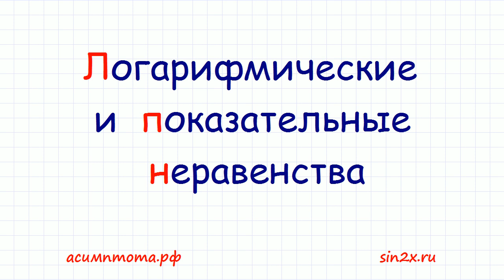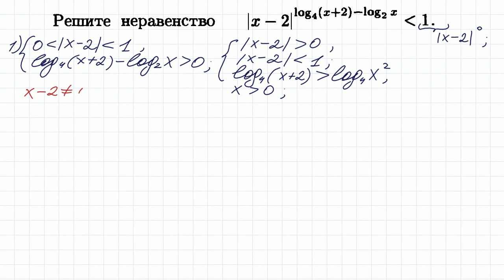Логарифмические и показательные неравенства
Решаем логарифмические и показательные неравенства.
Неравенство из книги Ткачука В.В. "Математика - абитуриенту".